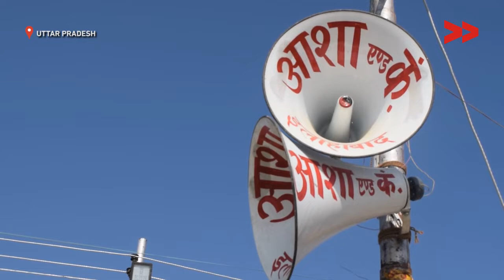Kumbh 2019: Rules of Patriarchy Broken by Trans Community’s Kinnar Akhada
History was created at this year’s Kumbh as ‘Kinnar Akhada’ carried out a procession to break the rules of patriarchy.